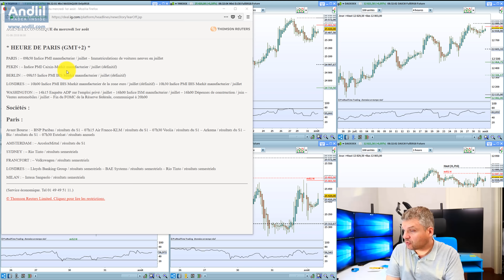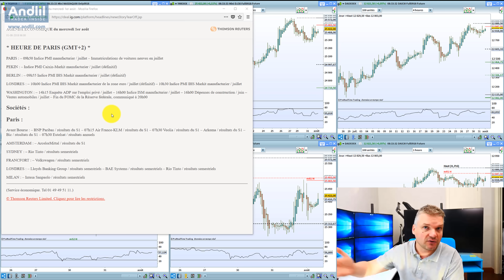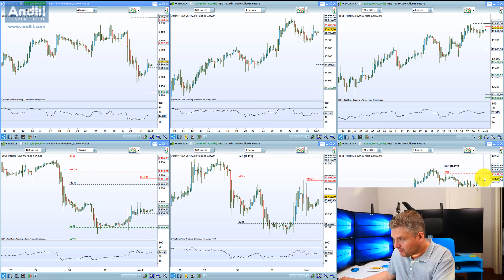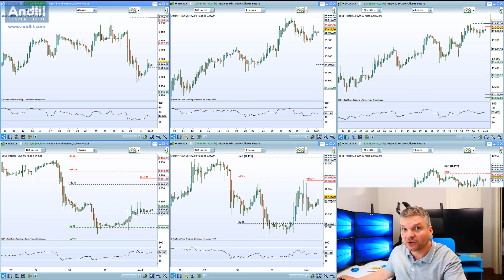Good Morning Trading Andlil 1er Aout 2018 : bombe atomique possible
Une journée potentiellement atomique en bourse si Donald Trump donne sa décision sur le commerce chinois. AT faite avec Soyez extrêmement prudents, tout est possible durant les prochaines heures et jours. Merci pour vos like ! l'article: Belle journée, Benoist Rousseau